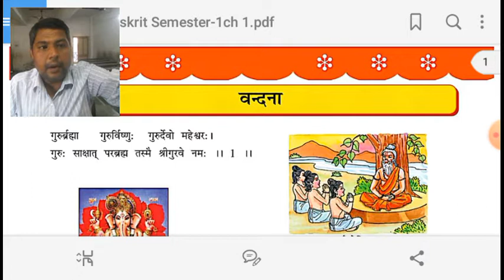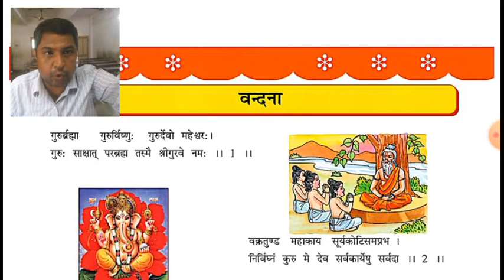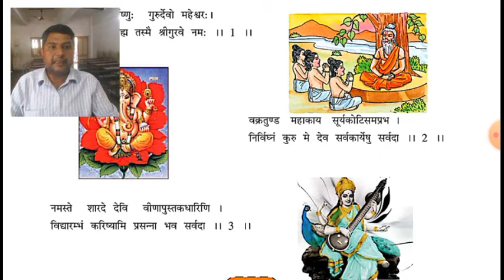STD 6,संस्कृत,वंदना,જીજ્ઞેશભાઈ મહેતા